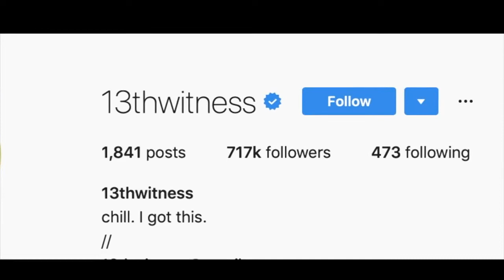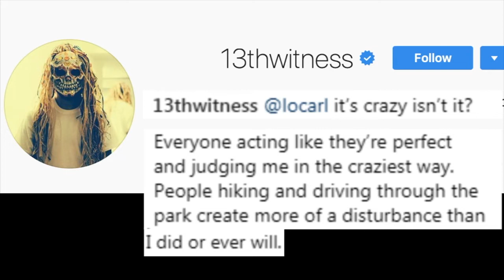Drones in Yellowstone National Park